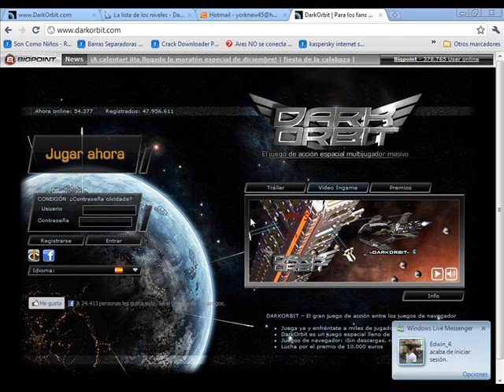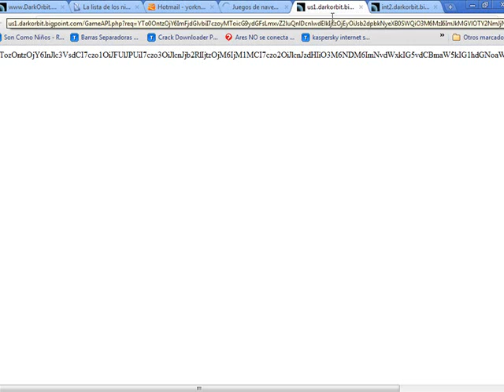Video de Muestra u.u